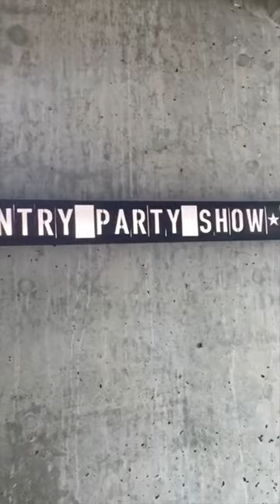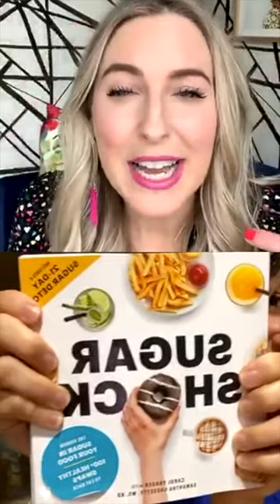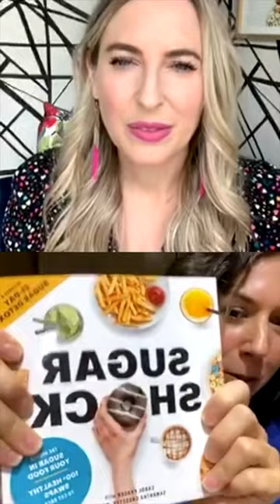Pantry Party #35🎉 AVOCADO CHOCOLATE TRUFFLES EPISODE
We peek in the guest's pantry & come up w/ a meal idea from whatever they have on-hand!
TODAY’S GUEST: @nutritionistsam
HOST: @djblatner
EPISODE: 5/4/2020

TODAY'S INGREDIENT: AVOCADO + CHOCOLATE CHIPS
MEAL IDEA: 2-INGREDIENT AVOCADO CHOCOLATE TRUFFLES!
Mix 1 ripe avocado (mashed smooth) + 1/2 cup chocolate chips (melted). Place tablespoon-size balls on parchment paper line plate. Freeze. Let thaw 5-10 minutes before eating.